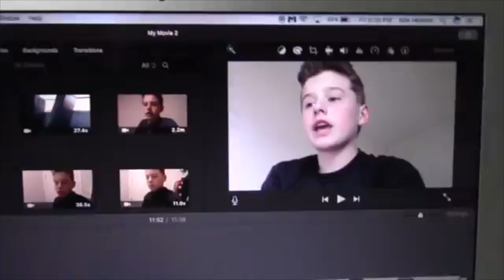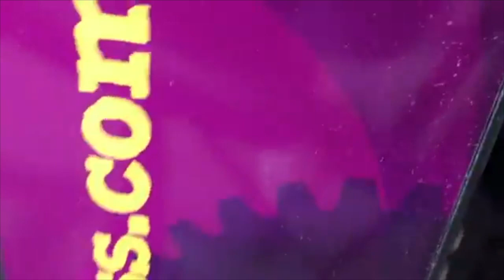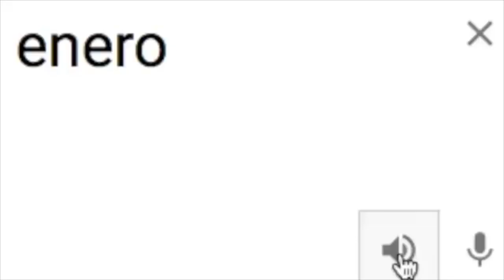A Vlog I Made 2 Years Ago, Compared to A Vlog I Made Recently! (CRINGE WARNING)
Hey guys welcome back to a brand new video, where today, I am doing a different video, that I think you guys will thoroughly enjoy! Some of them will even be in a Q&A!

Next Scheduled Video -  July 3 ~ Vlog

~Snapchat (@Nileeveryday)
~Instagram (@NileEveryday)
~Twitter (@NileInAwhile)

June Video Schedule
May 29th ~ The Story Behind The Gameday Vlogs
June 3rd ~ Last Day of School Vlog
June 8th ~ Would You Rather
June 13th ~ Vlog
June 18th ~ Top 100 Ideas For Starting a YT Channel
June 23rd ~ Vlog
June 28th ~ 2 Years Ago Voice Change

Camera
Camera Link